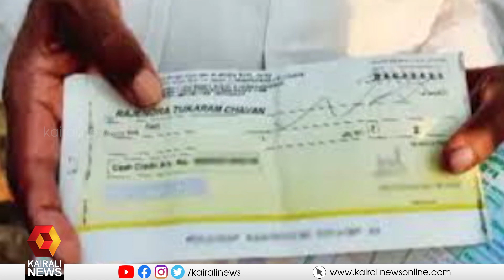512 കിലോ സവാളയ്ക്ക് ലഭിച്ചത് 2 രൂപ ! | Farmer crisis in Maharashtra | Onion Farming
മഹാരാഷ്ട്രയിലെ ഉള്ളി കർഷകർ പ്രതിസന്ധിയിൽ. മൊത്ത വ്യാപാരികളുടെയും ഇടനിലക്കാരുടെയും ചൂഷണം തുടർക്കഥയാകുമ്പോൾ അതിജീവനത്തിനായി പൊരുതുകയാണ് കർഷക സമൂഹം Farmers at crisis in Maharashtra as prices are very less